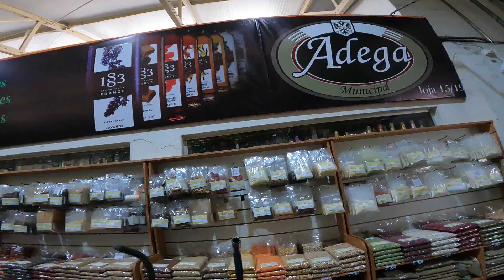Mercado Municipal de Curitiba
Este vídeo mostra o Mercado Municipal de Curitiba PR, Brasil, onde tem muitas variedades de produtos como verduras, legumes, frutas, plantas, flores, peixes, tem também praça de alimentação com restaurantes, lanchonetes, tem várias lojas e o mercado fica pertinho da rodoviária